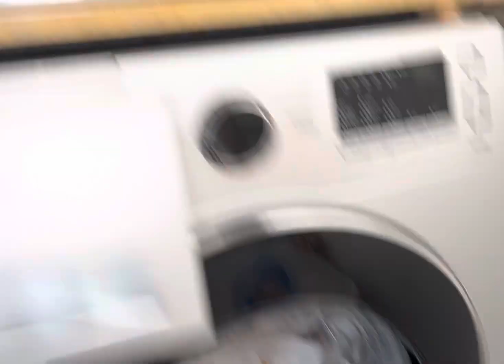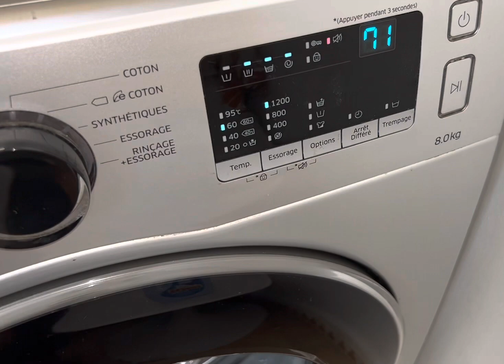Samsung - Sports 60* - (Full cycle)